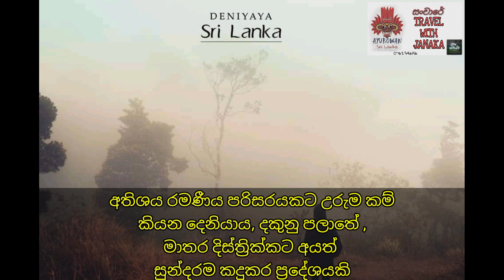Deniyaya | Travel with janaka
Hello friends!

Travel with janaka Welcome to our youtub channel.
If our video is good, please comment.
Share. Have a nice day

Videograph-janaka kasun

දකුණේ පුංචි නුවරඑළිය - සුන්දර දෙනියාය 🌺🍀🦋🌈💦❄️😍.
 අතිශය රමණීය පරිසරයකට උරුම කම් කියන දෙනියාය, දකුනු පලාතේ ,මාතර දිස්ත්‍රික්කට අයත් සුන්දරම කදුකර ප්‍රදේශයකි.එයට ආවේණිය සුන්දර පරිසර පද්ධති ගණනාවකින් සහ සුවිශේෂී කාලගුණික හා දේශගුණික තත්වයන්ගෙන් හෙබි, සංචාරයෙක් ලෙස අත්විදිය ‍යුතුම සංචාරය පුරවරයක් ලෙස දෙනියාය නම් කල හැකිය.. ☘️😍
දකුණේ ,එසේත් නැතිනම් මාතර දිස්ත්‍රික්කයේ සුන්දර මුහුදු වෙරළවල් හැරුනු විට සුන්දරම ප්‍රදේශය දෙනියාය යැයි පැවසුවහොත් එය බොහෝ විට සාධාරණය..
      සුන්දර දෙනියායට ලගා වීමට මාතර නගරයේ සිට ආසාන්න වශයෙන් 70 Km පමන ගමන් කල යුතුය.බස් රථයක නම් ආසන්න වශයෙන් පැය 3ක් පමණද මෝටර් රථයකින් හෝ යතුරැපැදියකින් පැය දෙකකට ආසන්න ගමනකින් පසු දෙනියාය කරා ලගා වීමට පුලුවන..දෙනියායට පිවිසීමේ මාර්ගය සහ එහි පවතින බොහෝ මාර්ග ඇල්ල ,බණ්ඩාරවෙල,බදුල්ල වැනි ශ්‍රී ලංකාවේ කදුකර ප්‍රදේශ වල මාර්ග වලට බොහෝ සෙයින් සමානය..කුමක් නිසාද යත් අතිශය වංගු සහිත වීම සහ මාර්ග දෙපස තේ වතු සුලභ දසුනක් වීමයි..🏕🏞😍🛵
       එසේම දෙනියාය සංචාරක පුරවරයක් වඩාත් සුවිශේෂී වන්නේ එහි පවතින සුන්දර දේශගුණික හා කාලගුණික තත්වයන් නිසාවෙනි.බොහෝවිට වර්ෂාව වසර පුරාම ඇද හැලීම දෙනියායට සුලභ දසුනක් වේ..කදුකර ප්‍රදේශයක් වන දෙනියාය දකුණු පලාතේ මුහුදු මට්ටමේ සිට උසින්ම පිහිටන කදුකර ප්‍රදේශය වන අතර එම හේතුවෙන් පරිසර උෂ්ණත්වය බොහෝ විට සාපේක්ෂව අඩු අගයක් ගනි..❄️❄️💦💦
 එසේම දෙනියායේ ප්‍රසිද්ධ සහ සැගවුනු අතිශය සුන්දර ස්ථාන බොහොමයකි.වඩාත් ප්‍රසිද්ධ ස්ථාන අතරින් ශ්‍රී ලංකාවේ හදවත වූ සිංහරාජ වනාන්තරයේ කොටසකට දෙනියාය උරුම් කම් කියයි..සිංහරාජ වනාන්තරයේ කෙලවරක් දෙනියයෙන් අවසන් වන අතර සිංහරාජ වනයට පිවිසීමේ මාර්ග කිහිපයක්ම එහි පවති.බොහෝ විට දේශීය සංචාරකයන්ට වඩා විදෙස් සංචාරකයින්  මේ හේතුවෙන් දෙනියායට පැමිණීම සිදුවේ.
    එසේම දේශීය සංචාරයන් අතර ඉතාමත්ම ප්‍රසිද්ධ සුන්දර ස්ථානයක් ෆැට්නා පවතිනුයේද දෙනියායට ආසන්නවයි.තේ වත්තක මැද පිහිටි මෙය ගල් තලාවක් මතින් ගලා යන දිය දහරකින් නිර්මාණය වී ඇත.එම ගල් මත ඉහල සිට පහලට ලිස්සා යා හැකි අතර එය ඉතාමත් සුන්දර විදිය යුතුම අත්දැකීමකි. 😍😍 එමනිසා එම අත්දැකීම වෙනුවෙන්ම ඉතා දුර ප්‍රදේශ වල සිට ෆැට්නා සොයා ගෙනම එන සංචාරකයින් බොහෝමයකි..
   එසේම මැතක සිට රාත්‍රි කදවුරු බදින්නන් සහ කදු තරණය කරන්නන් අතර ප්‍රසිද්ධියට පත් දකුනේ උසම ස්ථානය වන ගොංගල කදු මුදුන දෙනියාය ආසන්නයේ පිහිටයි...ඉතා පහසුවෙන් ලගා විය හැකි ඉතා සුන්දරම කදු මුදුනක් වන මෙය මීදුමෙන් පිරුණු සීතල රාත්‍රියක අත්දැකීම පහතරට ප්‍රදේශයෙන් ලැබිය හැකි එකම ස්ථානය වීමට බොහෝවිට ඉඩකඩ ඇත..(ගොංගල රාත්‍රි කදවුරු බැදීම පිළිබද සියලු තොරතුරු  ඉදිරියේදි තවත් post එකකින් ගෙන එනු ඇත)
      එසේම රජ්ජුරු බන්ඩාර දෙවියන්ගේ අඩවිය ලෙස සැලකෙන ගැටබරු පුදබිමද මෙහි පවත්නා ආගමික මෙන්ම සංචාරක ලෙස ඉතා ප්‍රසිද්ධ ස්ථානයකි..
ඊට අමතරව දෙනියාය ආසන්නේ එතරම් ප්‍රසිද්ධ නොවූ තවත් සුන්දර ස්ථාන ගණනාවකි...කුරුලුගල, කැකුණ ඇල්ල,වංගු 10 -සූරිය කන්ද, සත්මාල ඇල්ල,සමන්ගල ඒ අතරින් කිහිපයකි..
       මෙම හේතු නිසාවෙන් සංචාරකයෙකු ලෙස අත්විදිය යුතුම සුන්දර ගමනාත්තයක් ලෙස දෙනියාය නම් කල හැකිය ❤️💜😍😍

සියලු චායාරූප වල මුල් හිමිකරු-Kavindu Thathsara